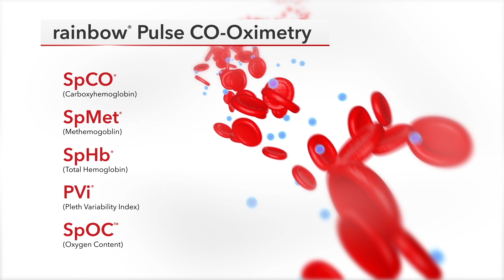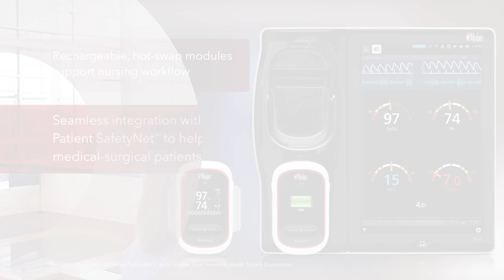Masimo Introduction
Masimo is a global medical technology company that develops and produces a wide array of industry-leading monitoring technologies, including innovative measurements, sensors, patient monitors, and automation solutions.